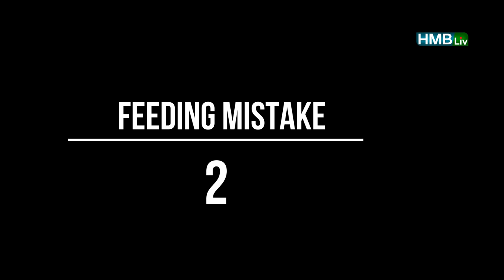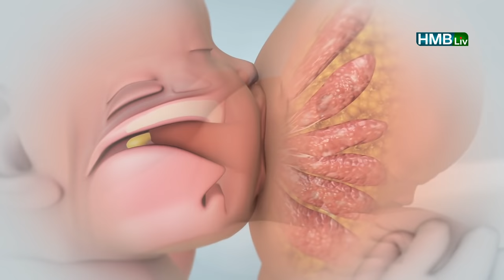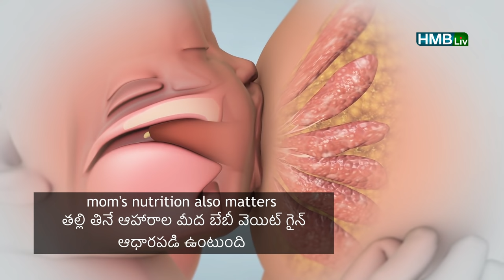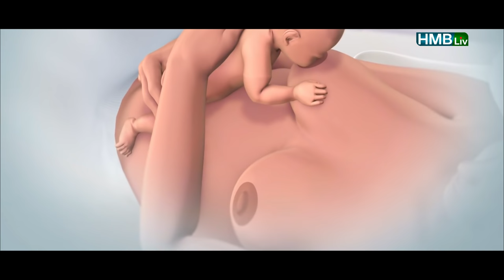4 feeding mistakes you make which don't make baby gain weight | మీ బేబీ వెయిట్ సరిగ్గా పెరగడం లేదా?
4 feeding mistakes you make which don't make baby gain weight | మీ బేబీ వెయిట్ సరిగ్గా పెరగడం లేదా?
మీ బేబీ కావాల్సిన మేరకు వెయిట్ పెరగడం లేదు అంటే ప్రధానంగా మీరే అందుకు కారణం అని తెలుసా? ఎక్కువ మంది మథర్స్ చేసే 4 ఫీడింగ్ మిస్టేక్స్ ఈ వీడియోలో చూపించాం.. అవి సరిదిద్దుకొని మీరు బేబీకి మంచి వెయిట్ గైన్ ఇవ్వండి. ఇవి బ్రెస్ట్ ఫీడింగ్ అలాగే ఫార్ములా ఫీడింగ్ ఇద్దరిలో జరిగే మిస్టేక్స్. ఇవి కాకుండా జన్యు పరమైన లోపాలు అలాగే నిర్మాణ లోపాలు అంటే గ్రహణ మొర్రి, కిడ్నీ లేదా జీర్ణ సమస్యలు ఇవి కూడా కొన్ని కారణాలు.